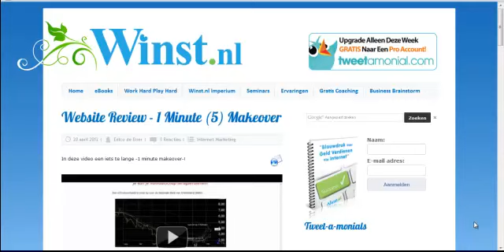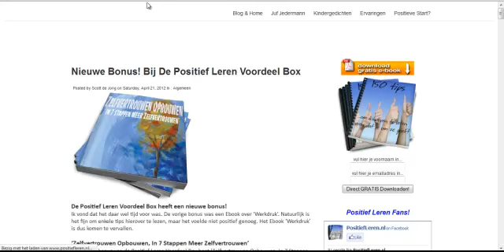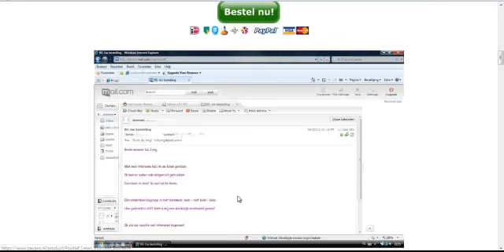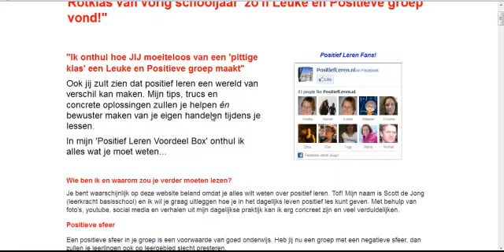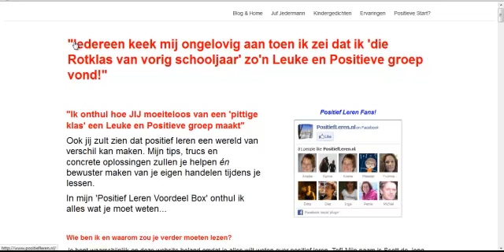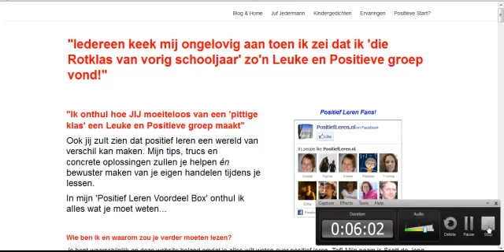5 Minute Makeover: Website Review PositiefLeren.nl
In deze video geef ik in korte tijd mijn eerste indruk - feedback over PositiefLeren.nl